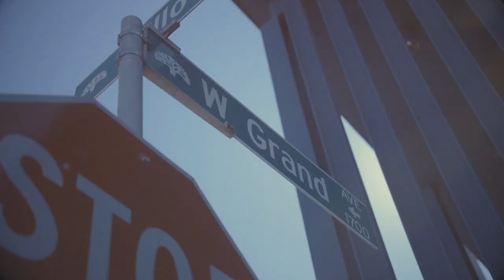New Mural at LYFT (Oakland Hub) by Steven Anderson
Painting a mural outside LYFT's new office space in Oakland

painted by: Steven Anderson
video shot and edited by: Salvatore Fullmore (SLVTRFILMS)